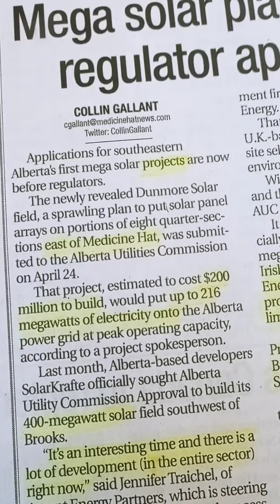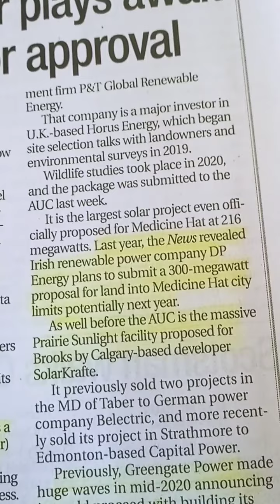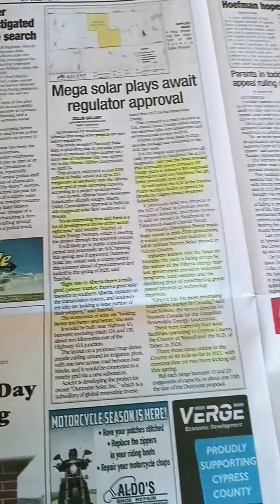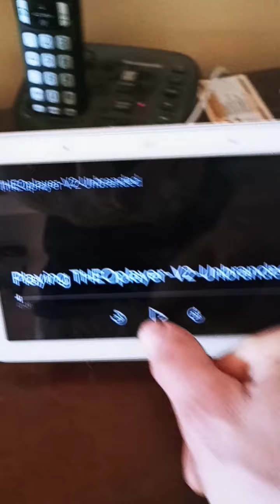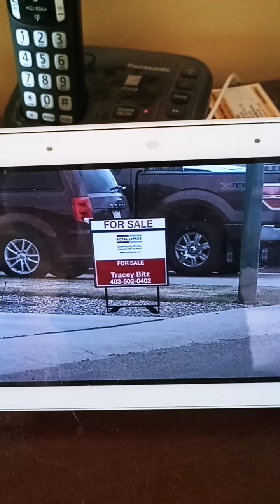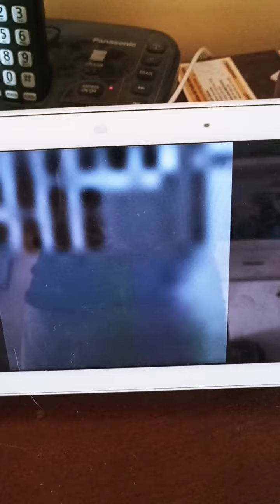Med Hat housing market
A look at why I am bullish on my local real estate market.